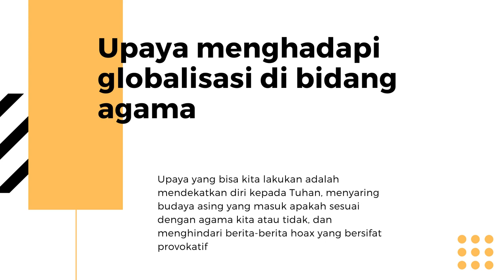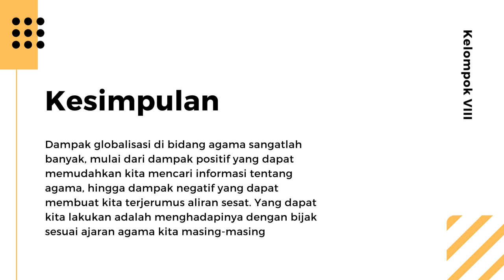Dampak Globalisasi Di Bidang Agama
Dampak Globalisasi Di Bidang Agama SMP
Dampak Globalisasi Di Bidang Agama Kelas 9
Dampak Globalisasi Di Bidang Agama IPS